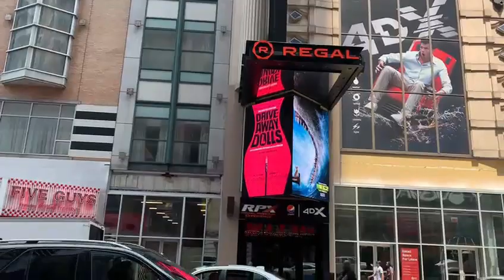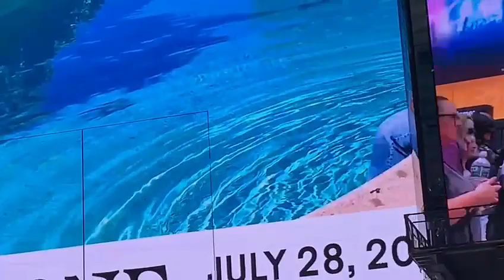Time Square New York and Rain | A walk in the rain at Times Square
A walk in the rain at Times Square#ecommunity Time Square New York and Rain